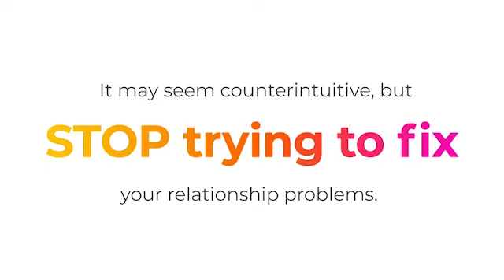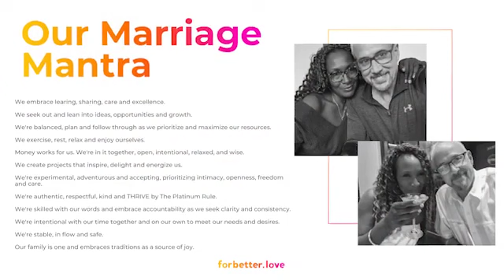For Better Love Marriage Map (FBLMM) Testimonial Video